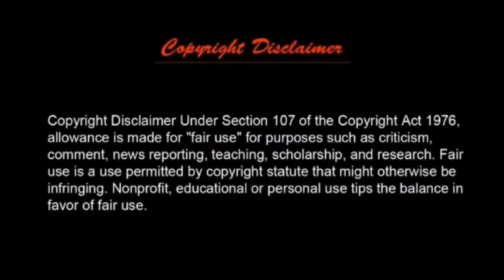Motivation by Mr. SANDEEP MAHESHWARI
Motivation Speech By Mr. Sandeep Maheshwari